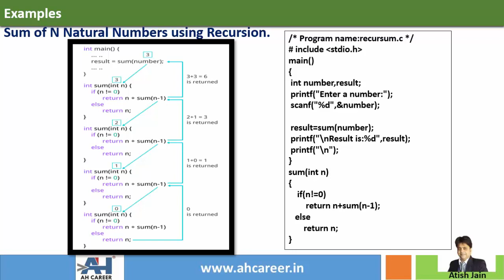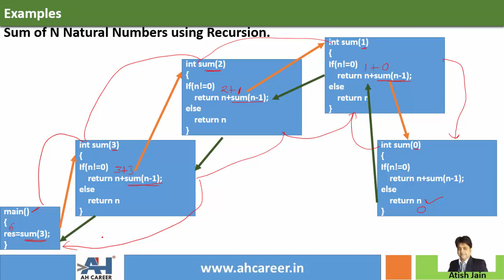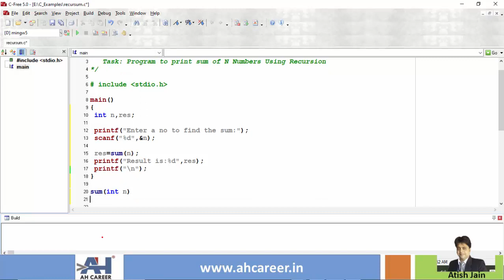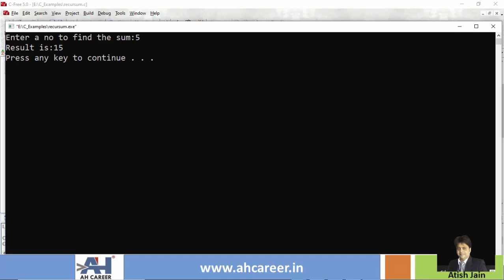272. Sum of N Numbers Using Recursive Functions | C Programming in Telugu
In previous video, we learned about recursive functions. Now we are going to write a program to find sum of n numbers using recursive functions in C Programming in telugu.

1. These tutorial series are in English & Telugu language so that you will understand the concepts very easily.
2. Each topic is explained with many numbers of examples. This course is designed in such a way that even a person with no computer background can learn c programming easily.

Cheers 🙋‍♂️ ,
Atish Jain